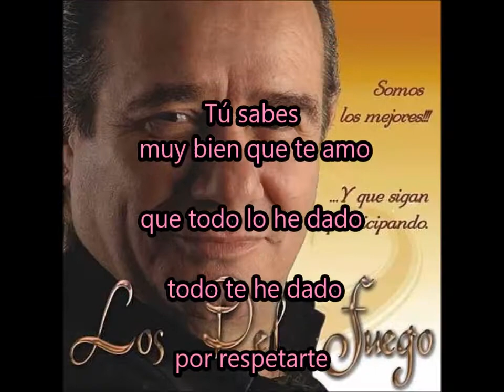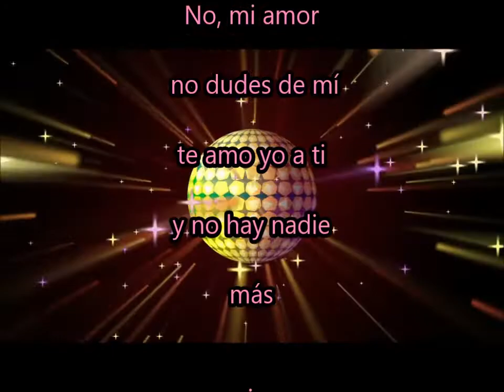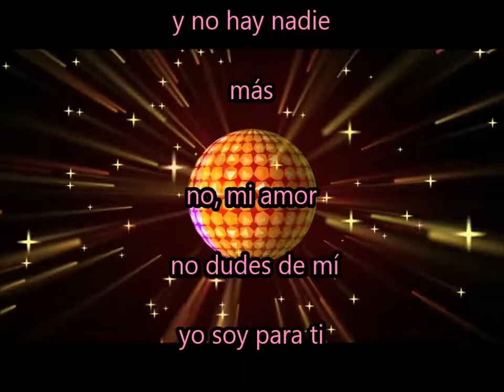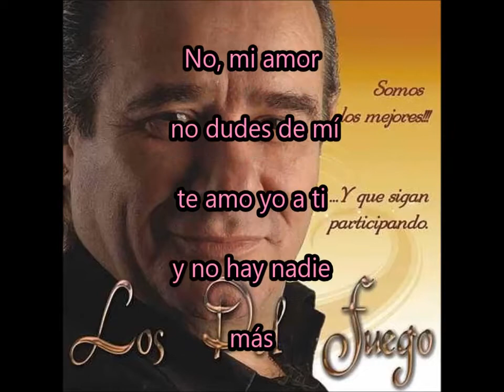03 -Cielito-LOS DEL FUEGO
ÁLBUM "SOMOS LOS MEJORES...Y QUE SIGAN PARTICIPANDO"(2011)